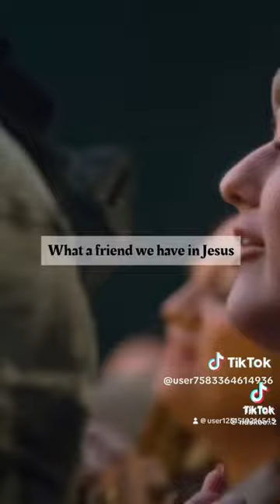July 26, 2023